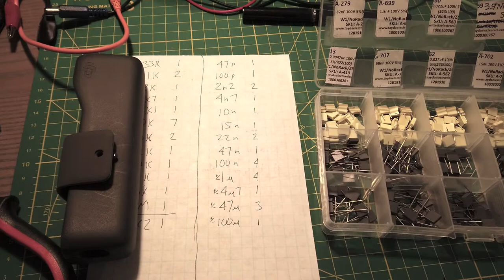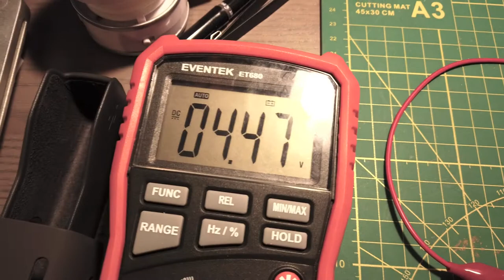Two DIY Kits Pt1: FuzzDog EchoBlue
Just putting together a kit on Valentine's Day. I purchased the PCB several months ago off Reverb and am using components from my stock.

Shoutout to Syd Heresy for informing me about the flux removing wipes.

* at the end you see me using the wrong kind of PCB mounted potentiometers. I have ordered correct ones and will install them in part 2, which will also include building the SuperSkwisher compressor. Part 3 will conclude with drilling and painting the enclosures and mounting the circuits inside them.

Gear:
Weller WES51 soldering station
DJI Pocket Osmo video camera

Post Audio Processing: none